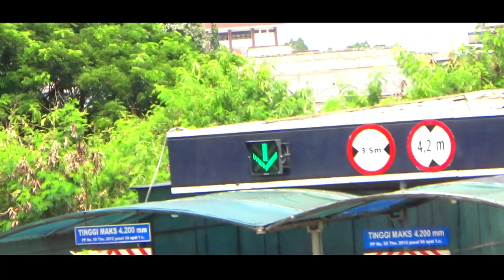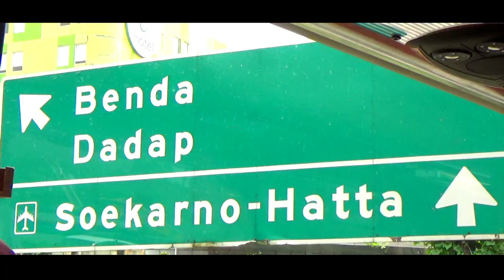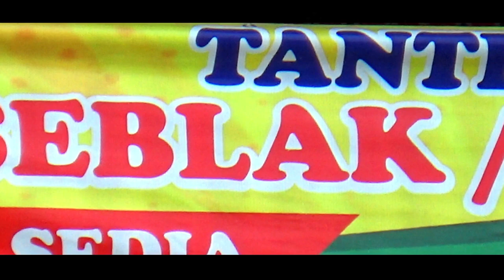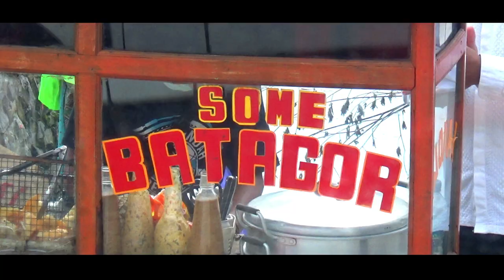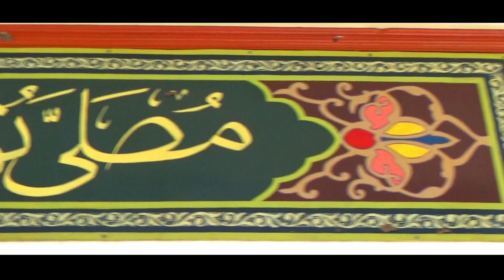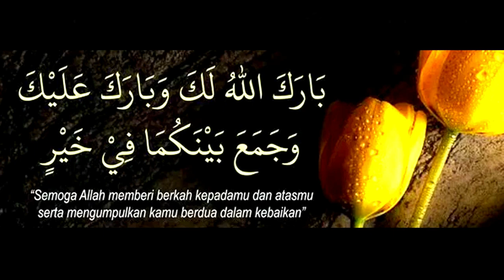Walimatul 'Urs Ibu Hetty Royanti, SE Guru SDIT Al Mu'min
SDIT AL MU'MIN berbahagia, semoga menjadi keluarga sakinah, mawaddah warahmah...